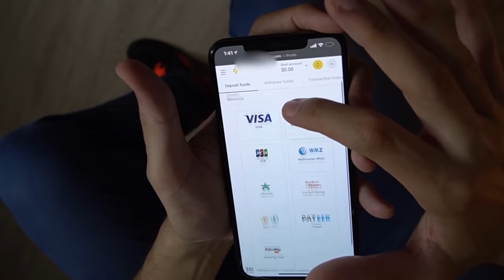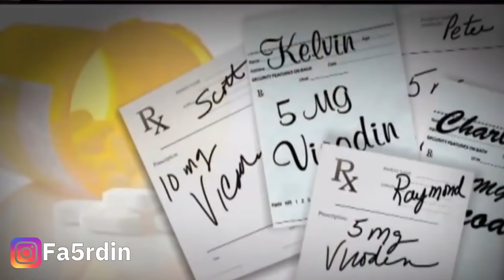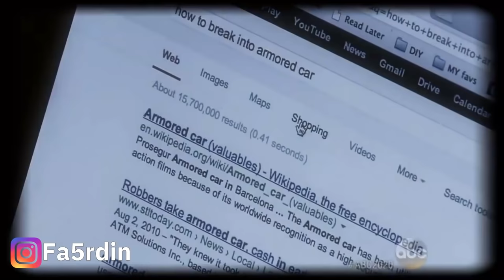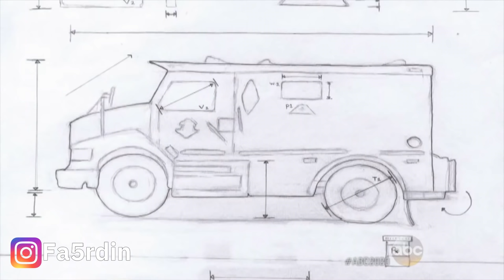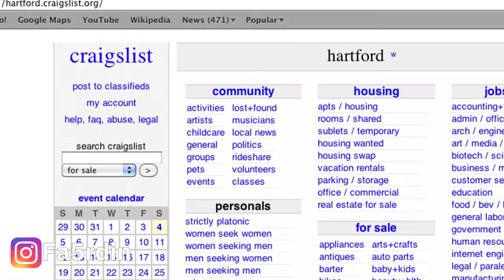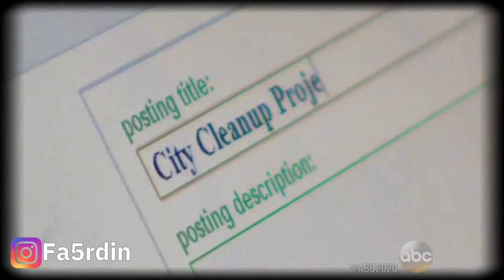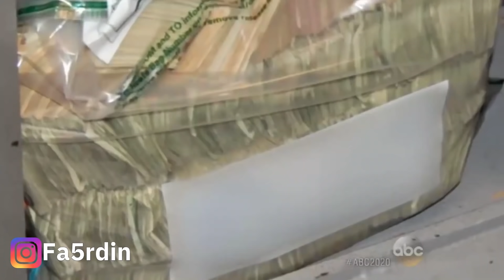لاعب محترف يسرق بنك بطريقة عبقرية !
قصة اللاعب المحترف و السطو العبقري !
رابط منصة التداول
 Binomo:
سجل على منصة التداول Binomo و أحصل على 1000 دولار مجانية في حسابك
التجريبي